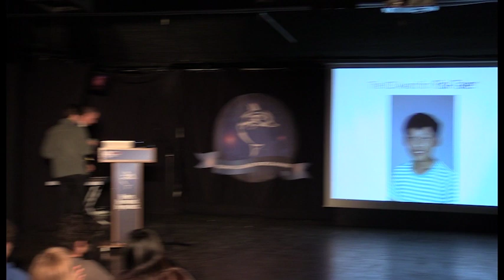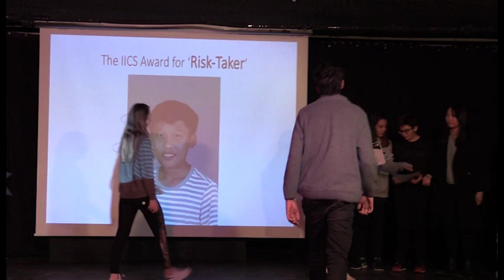Dolphin Awards and Learner Profile Awards - Dolphin Awards 6